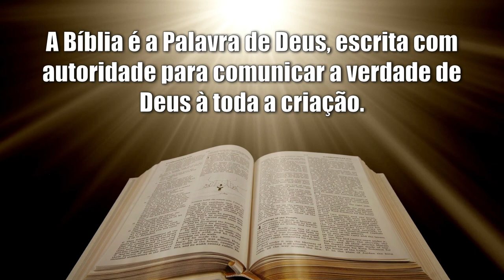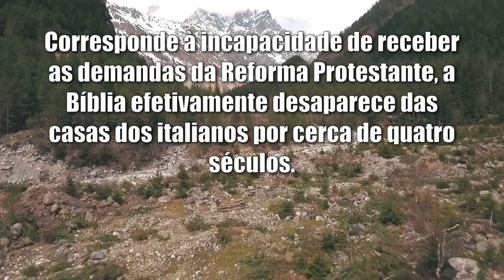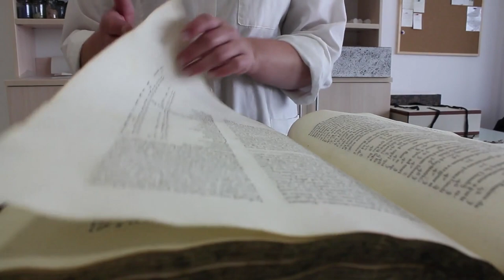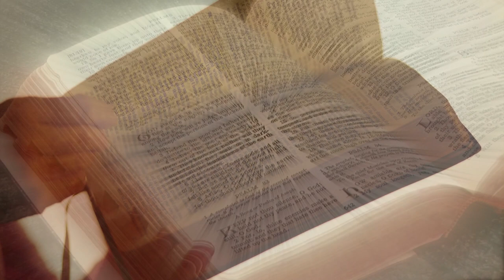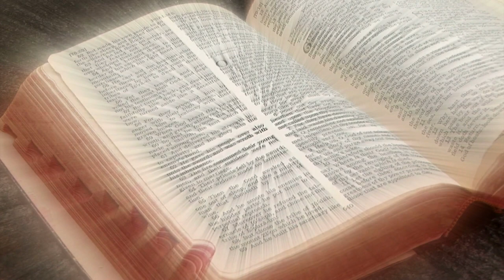Historia da Biblia na Italia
ADOTE O PROJETO "TU MI AMI" - Tu Me Amas?

É muito importante que o parceiro saiba informar corretamente o seu nome ou projeto para o atendente da JMM.

Viva o Poder de Transformar - Abertura da Campanha Missões Mundiais 2021

VIVA O PODER DE TRANSFORMAR

Vá
Quer saber mais sobre as viagens missionárias?

Ore
Para acompanhar os pedidos de oração.

Mobilize
Deseja que um missionário visite sua igreja?

Todo o material da campanha já foi enviado às igrejas da CBB e também está disponível no

Oferte
Junta de Missões Mundiais
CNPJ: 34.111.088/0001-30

Bradesco Ag. 1125-8   Cc: 580-0
Bradesco Ag. 1125-8   Cc: 59000-2
Banco Brasil Ag. 3010-4   Cc: 141900-5
Itaú Ag. 9218   Cc: 65100-9
Santander Ag. 3894  Cc: 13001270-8
Caixa Econômica Federal Ag. 0201  Cc: 1165-4   Op. 003

PIX
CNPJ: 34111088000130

Envie um comprovante de depósito ou transferência com nome, CPF ou CNPJ para o WhatsApp ou para o e-mail